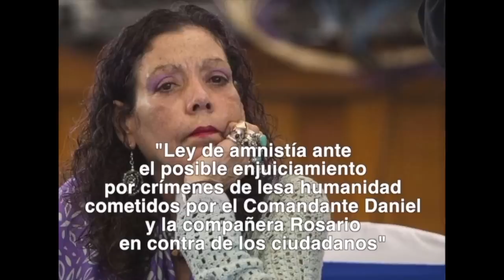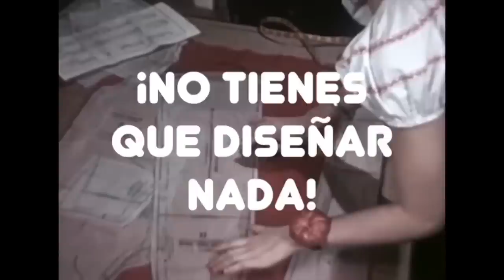Daniel Ortega reúne a su versión pirata de las Naciones Unidas, en la Última Mirada News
Un vistazo satírico a las noticias del momento.